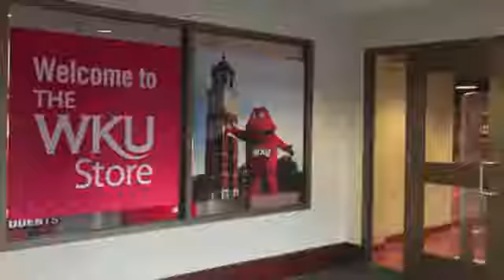Toys from Tops Holiday Sale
Help us collect Toys for Tots! 20-23, 2013. Some exclusions apply.